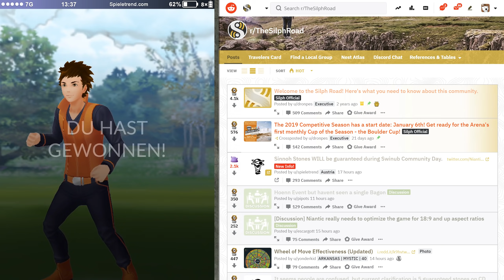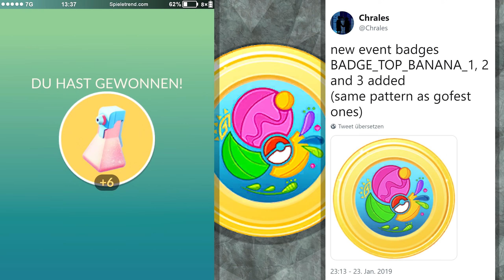Die 5 garantierten Sinnoh-Steine sind 5 garantierte Sinnoh-Steine | Pokémon GO Deutsch #862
► Die 5 garantierten Sinnoh-Steine sind 5 garantierte Sinnoh-Steine | Pokémon GO Folge #862

Der nächste Community Day steht in den Startlöchern! Im Februar 2019 wird es Quiekel gemeinsam mit der Einführung von Mamutel geben. Außerdem wurden Glaziola und Folipurba mit einem besonderen "Kostüm" gefunden. Nun wird jedoch geklärt, was es mit den "garantierten" Sinnoh Stones auf sich hat.